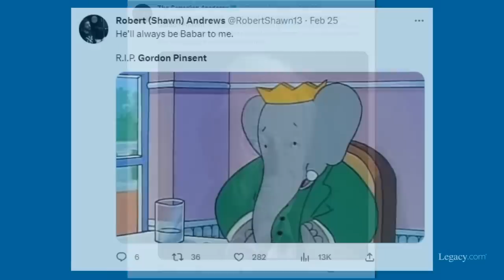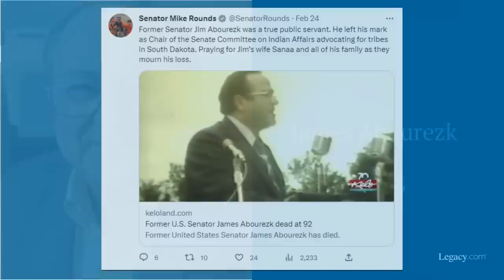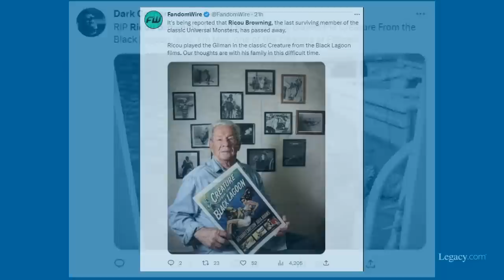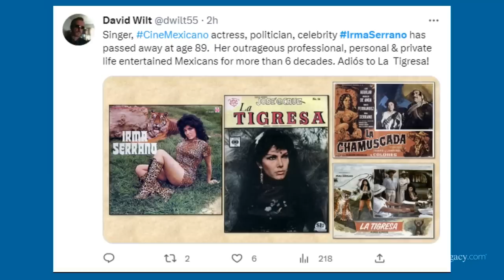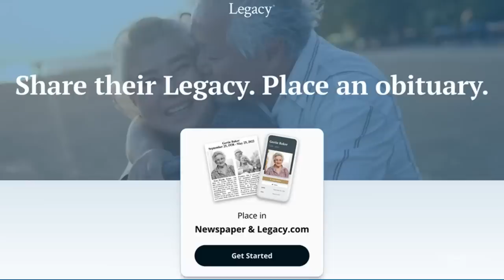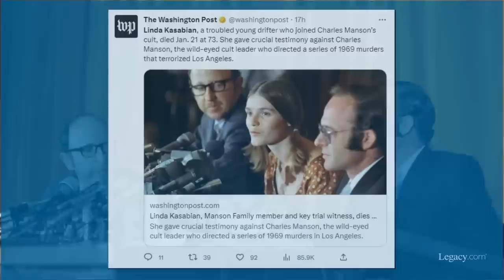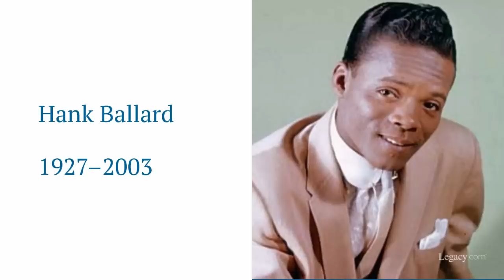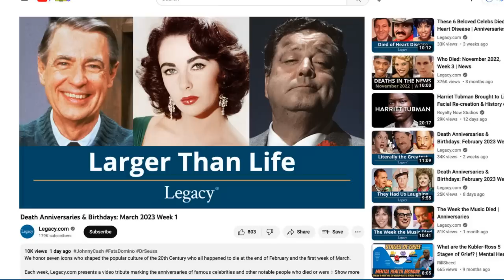Who Died: February 2023 Week 4 | News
February 2023 Week 4 (2023 Episode 9)
This video features “The Red Green Show” actor Gordon Pinsent, Isaac Hayes dancer Helen Washington, former U.S. Senator James Abourezk, Disney animator Burny Mattinson, Olympic gold medalist and original Wheaties spokesman Bob Richards, “Creature from the Black Lagoon” Gill-man actor Ricou Browning, All American Girls Professional Baseball League pitcher Jean Faut, French Resistance fighter Simone Segouin, Mexican singer and actress Irma Serrano, jazz saxophone legend Wayne Shorter, and key witness in the Manson Family prosecution Linda Kasabian.